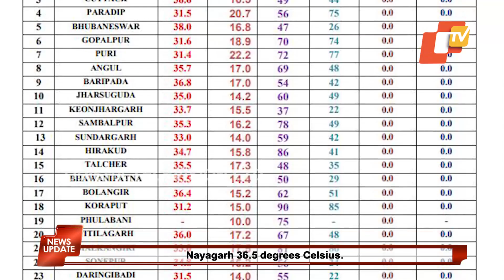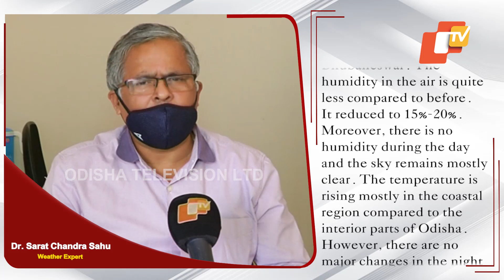Temperature Over 35 degrees Celsius In 6 Places In Odisha | OTV News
Temperature is on the rise in Bhubaneswar! At least 9 places in Odisha experienced day temperatures above 35 degrees Celsius in that past 24 hours. While Bhubaneswar was the hottest at 38 degrees Celsius, Baripada recorded 36.8 degrees Celsius, Cuttack 36.6 degrees Celsius, Nayagarh 36.5 degrees Celsius.